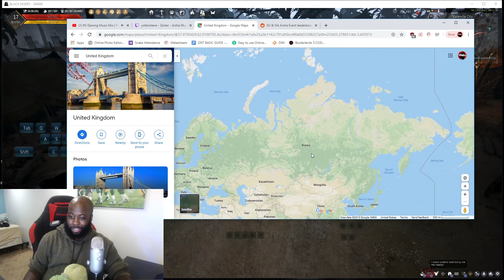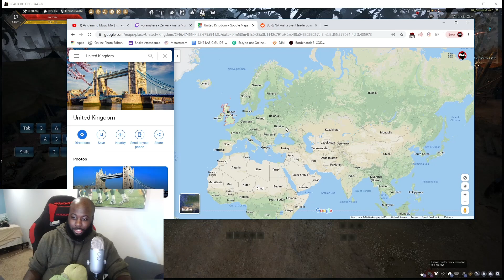BDO - Zerker PVP WILD & OUT #12